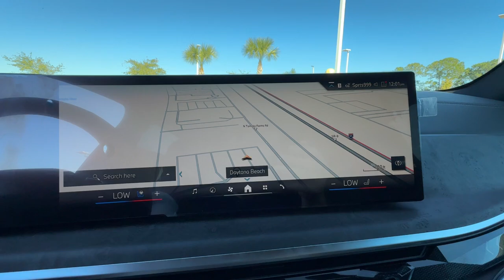2025 BMW X5 sDrive40i FL Daytona, Palm Coast, Port Orange, Ormond Beach